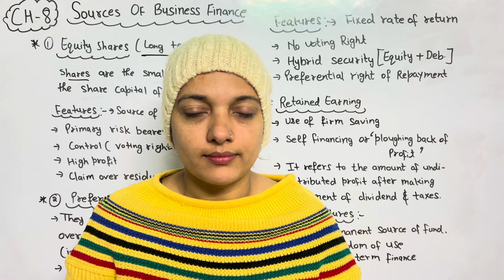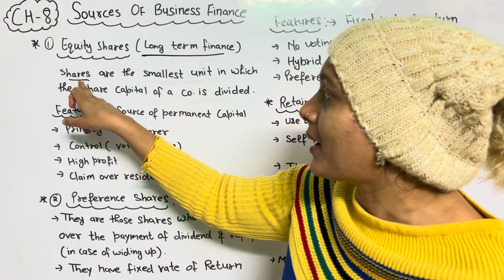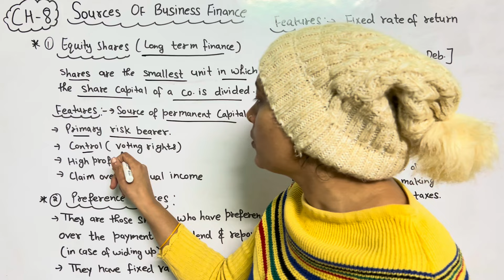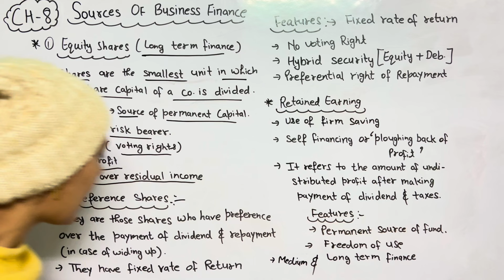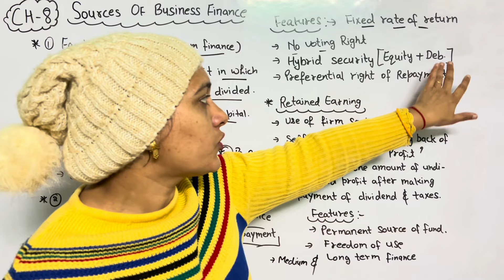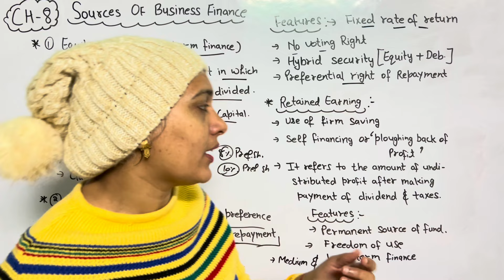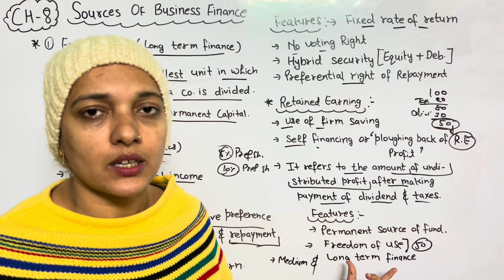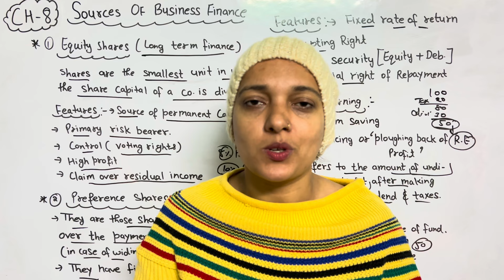Class 11 Business Studies Chapter 8 | Sources Of Business Finance | cs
Class 11 Business Studies Chapter 4 | Business Services Class 11 | Business Services | Class 11
Business Studies | business studies class 11 chapter 4 | business studies class 11 | business studies class 11 chapter 1 one shot | class 11 commerce syllabus 2023-24 | commerce class 11 syllabus 2023-24 | commerce class 11 | commerce class 11 business chapter 4

नमस्कार दोस्तो ! स्वागत है आपका हमारे यूट्यूब चैनल ' कॉमर्स स्कूल ' में !!!
Our Channel Commerce School, a Platform for Commerce students of class 11 and class 12 and also which helps you to prepare for all teaching exams.
In our videos, we discuss everything you need to know for any teaching exam such as CTET, TETs, DSSSB, KVS, NVS etc. specially related to subject Commerce.
We also Provide Official job information & Notices.
हंम आपके उज्जवल भविष्य की कामना करते हैं ।।।
Topic covered -
1) Class 11 business study
2) Class 11 business studies
3) Business study
4) Business studies
5) Business study class
6) BUSINESS STUDIES CLASS 11
7) Business Studies commerce
8) Business Studies commerce class 11
9) Commerce class
10) commerce business studies class 11
11) Business Studies syllabus
12) Business Studies syllabus class 11
13) Business studies syllabus class 11 cbsc 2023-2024

1) This video has no negative impact on the original works (It would actually be positive for them)
2) This video is also for teaching purposes.
3) It is not trans-formative in nature.
4) I only used bits and pieces of videos to get the point across where necessary.